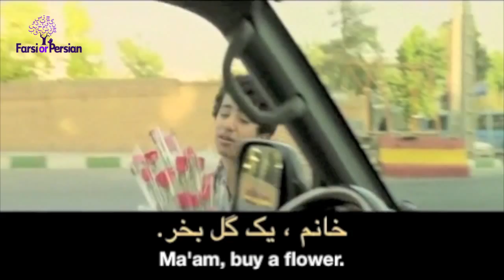Beginning Persian-Conversation 11 | Ma'am buy a flower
Nasrin is buying a flower for someone. Question: When I Give Someone Flowers, What Message is the Color Sending? What color roses are you going to buy for your loved one?
a. قرمز   Red: Red roses are the universal language of love, desire and passion.
b.  سفید   White: White roses declare eternal love,worthiness, respect as an equal, and  pureness.
c.  زرد   Yellow: Yellow roses are associated with jealousy and friendship.
d. قرمز و سفید   Red & White: Given together, these two colors demonstrate unity, togetherness.
e. صورتی Pink: Pink roses are the sign of happiness.

When I Give Someone Flowers, What Message is the Color Sending?

 In this lesson we learn how to say:
الف. پسر جان، بیا
ب. خانم، یک گل بخر
الف. بده،  ببینم
ب. همه اش تازه است خانم
الف. بیا
ب. مرسی،خانم
الف.  دستت درد نکند
a. Dear boy, come
b. Ma'am, buy a flower
a. Give it . Let me see
b. All of it, is fresh, ma'am.
a. Get it
b. Thank you  ma'am .